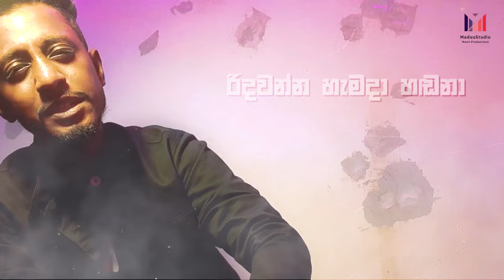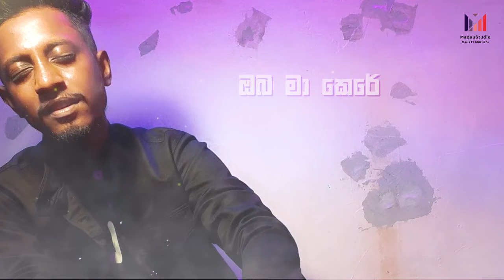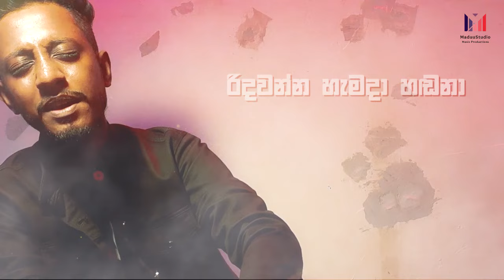Nosalenna Kadulak Dasin | නොසැලෙන්න කඳුලක් දෑසින් ඔබ මා කෙරේ🥺💕 | Yohan Arjuna | Madushanka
Covered by Maduu Shanka @MaduuShankaOfficial
Cover arrangments @MaduuShankaOfficial @maduustudiomusicproduction6095